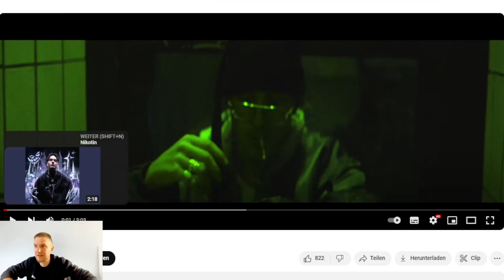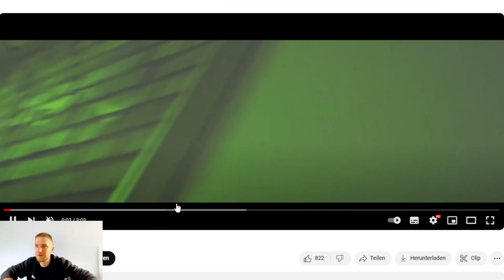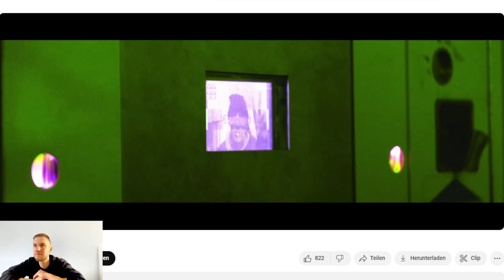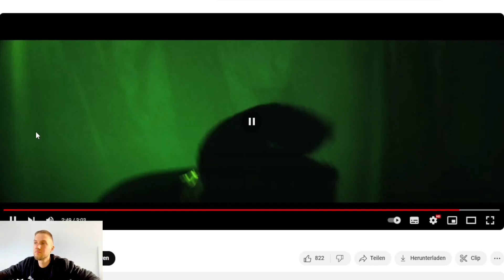Hyperpop! EDO SAIYA - ZURÜKK / REACTION || Russys Type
Betreten Sie die faszinierende Welt des Hyperpop mit EDO SAIYA, während er seinen neuesten Track „ZURÜKK“ veröffentlicht!  Machen Sie sich auf eine Achterbahnfahrt aus Ton und Bild gefasst, die Sie sprachlos machen wird. Von glitzernden Synthesizern bis hin zu intensiven Bass-Drops – dies ist eine Reise, die Sie nicht verpassen sollten. Schnappen Sie sich also Ihre Kopfhörer und lassen Sie sich von den innovativen Sounds von Hyperpop umhauen. Schauen Sie der Musikrevolution nicht nur zu, sondern seien Sie ein Teil davon!

💞A B O N N I E R, damit wir noch lange zusammen sein können! Vielen Dank fürs Zuschauen! Ich schätze das!